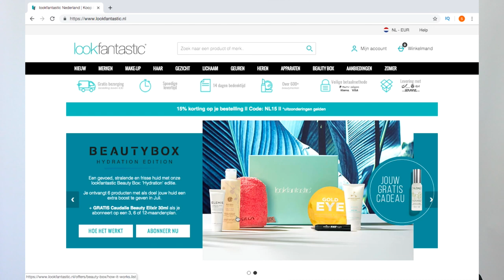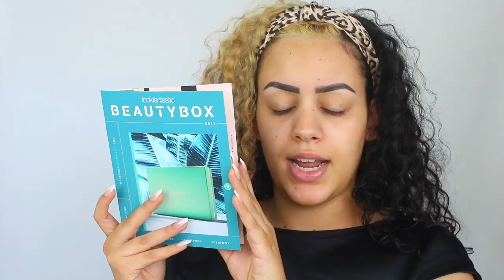NIEUWE MAKEUP UNBOXING + REVIEW !!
Vandaag test ik nieuwe makeup en heb ik een leuke unboxing van de Juli box van Lookfantastic! Enjoy :)

Producten die ik heb gebruikt:
Kwasten: Sarah Marikh Cosmetics Brushes
Primer: Guerlain Gor Primer
Foundation: Benefit Hello Happy Flawless Brightening Foundation - 4 & 6
Concealer: ELF Cameo Concealer - Medium Sand
Oogschaduw: Rude Cosmetics Cocktail Party Eyeshadow Palette Dirty Mother
Eyeliner: Eyeko Fat Liquid Eyeliner - Black
Oogpotlood: Colourpop x Zoella Black Eyeliner Pencil
Mascara: GOSH Boombastic Volume XXL Mascara Black
Nepwimpers: Tatti Lashes - TL4
Contour: ETOS Contour Poeder - Light/Medium
Bronzer: MAC Mineralize Skinfinish Natural Powder - Give Me Sun
Blush: Revolution Reloaded Blush - Baked Peach
Highlighter: Catrice Luminice Highlight & Bronze Glow Palette
Poeder: Fenty Beauty Pro Filt'r Instant Retouch Setting Powder - Butter
Lippotlood:
Lipstick: Fenty Stunna Lip Paint - Unbutton
Lipgloss: Generation Plump & Shine Lip Gloss - 090
Setting Spray: Rude Cosmetics Shine Control Lasting Makeup Mist

SARAH

Volg mij ook op mijn social media accounts:
Instagram: Sarah Marikh & Sarah Marikh Cosmetics

*Deze video bevat een betaalde samenwerking met Lookfantastic. Alle meningen zijn van mijzelf.